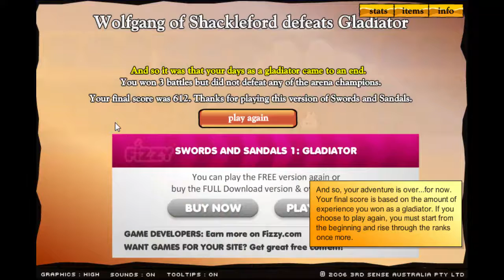Flash Games - Swords and Sandals: Gladiator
A look at one of the 'classic' online games